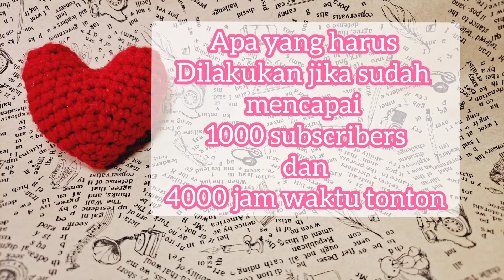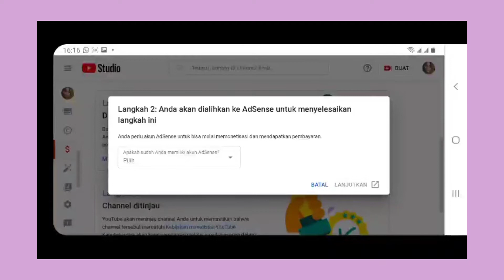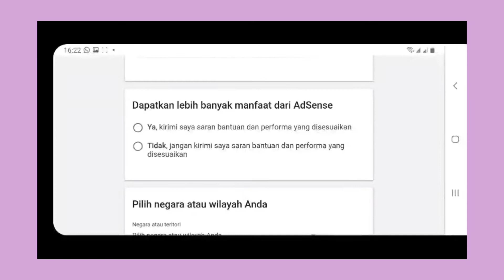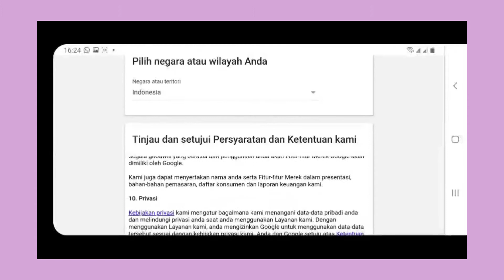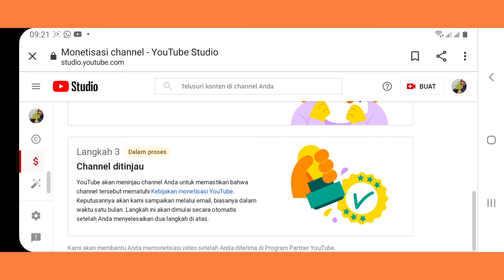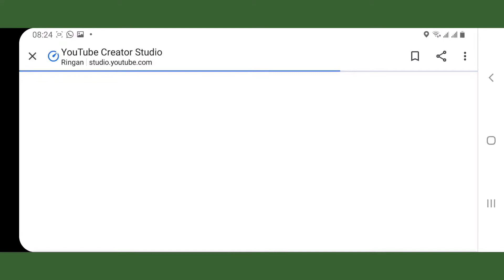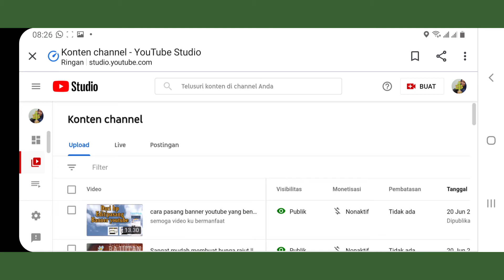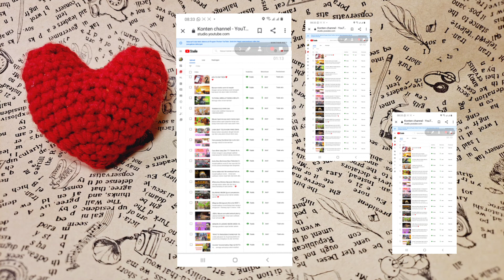Apa yang harus dilakukan setelah mencapai 1000 subscriber dan 4000 jam waktu tonton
semoga video ku bermanfaat